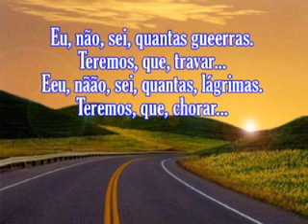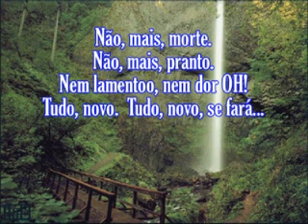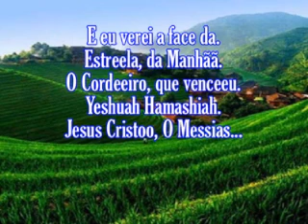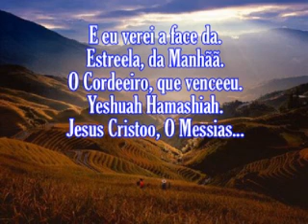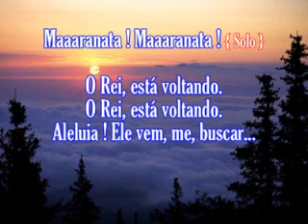Minist Sarando a Terra Ferida de Nova Iguaçu Ora Vem { Maranata } PB Com Letras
Apocalipse 22:17  O Espírito e a noiva dizem: Vem! Aquele que ouve, diga: Vem! Aquele que tem sede venha, e quem quiser receba de graça a água da vida.